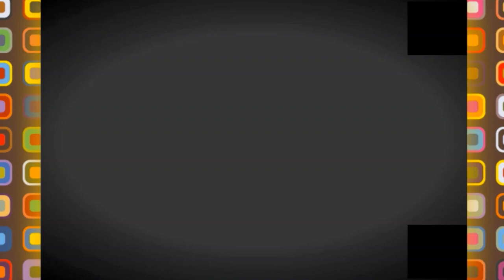👍شوفوا اشغال التهيئة العمرانية في سيدي بلعباس 👍MILLENIUM BOULEVARD ARRANGEMENTS IN SBA👍